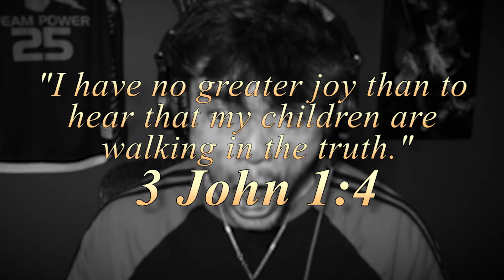HES AT YOUR MOTEL DOOR, WHAT DO YOU DO? [ROOM 13 HORROR GAME]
You have just checked in to your motel room, 'Room 13'...unlucky you. A sudden knock on your room door, awakens you from your deep sleep and turns out to become your unluckiest nightmare.

Thank you guys so much for watching the video! I love you all and I'm praying that you all have a blessed day IN THE NAME OF JESUS CHRIST OF NAZARETH!!!

Verse of the Day:
"I have no greater joy than to hear that my children are walking in the truth."
   - 3 John 1:4

*LINKS*

*CREDITS*